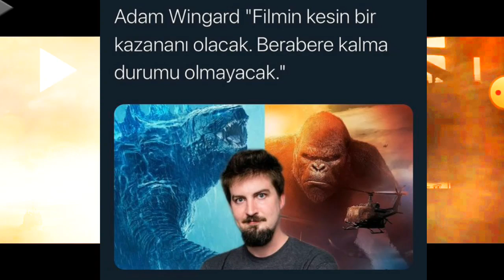"GODZILLA VS. KONG" 'dan İLK FRAGMAN ?! (Tepki + İnceleme)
"N'abersiniz Millet, Ben Kayra Karadeniz.
Nam-ı diğer Renksiz Bukalemun..."

24 Ocak Pazar günü; "GODZILLA VS. KONG" filminden ilk fragman geldi. Ben de bu fragmanı sizlerle ilk defa izleyerek, tepki verdim.

Şahsen çok eğlenceli ve izlerken keyif alabileceğinizi düşündüğüm bir video oldu.
Şimdiden İyi Seyirler Dilerim, umarım beğenir, umarım eğlenirsiniz. "Teşekkürler!"

-Kayra Karadeniz